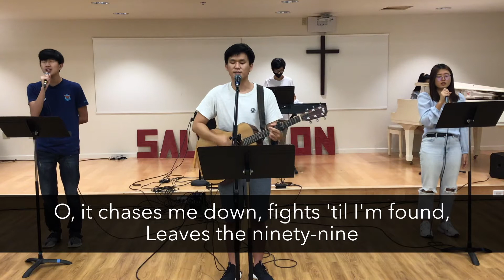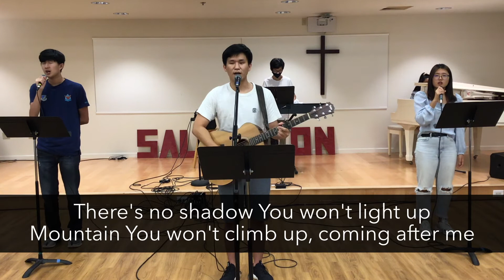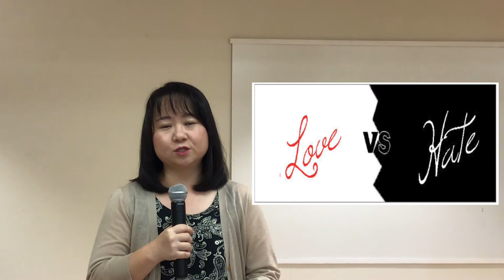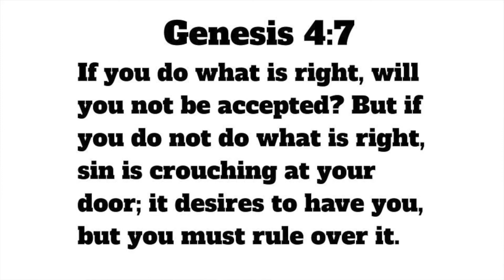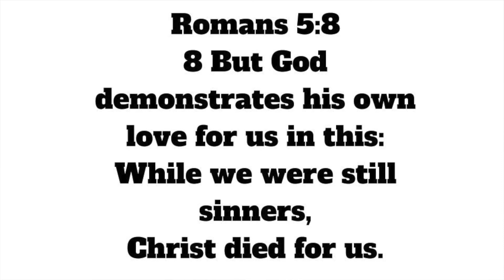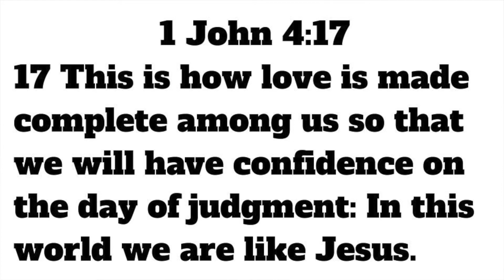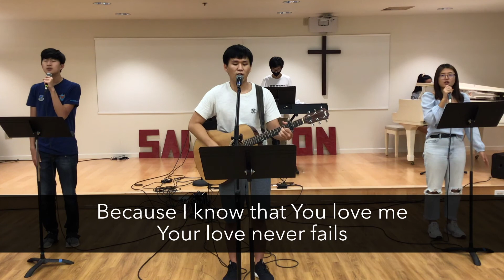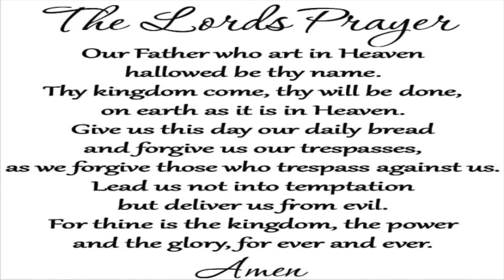Youth Sunday Worship Service (August 30, 2020) AKUMC 중고등부 주일예배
아이에아 한인연합감리교회 중고등부 Aiea Korean United Methodist Church Online Youth Ministry (6th Grade & Up)